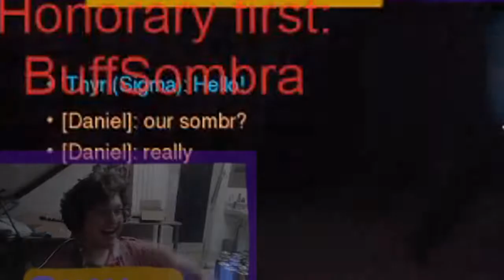Widow_tears.mp4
Idk I felt like practicing masking and if noobnuts isn't gonna put these in a video, might aswell do it myself :x

Twitch.tv/Questron